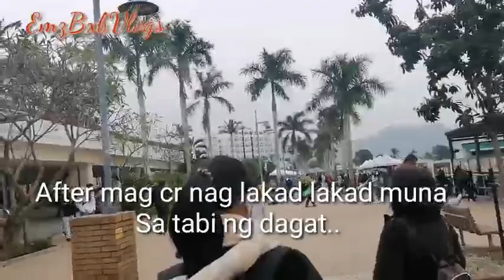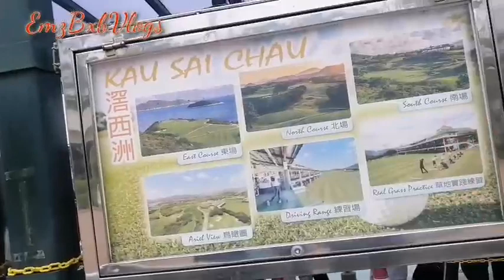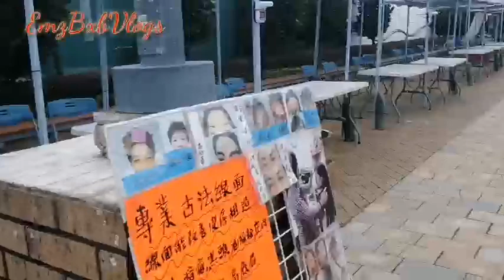🔴Sai Kung Pier Waterfront PROMENADE /EmzBxbVlogs Tara pasyal tayo.